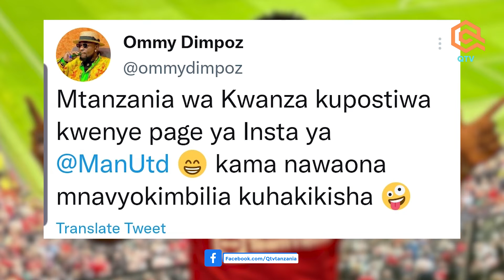Manchester United wampost Ommy Dimpoz | Kumbe alipewa mualiko mzito | Apiga picha na mastaa wote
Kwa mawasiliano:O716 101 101